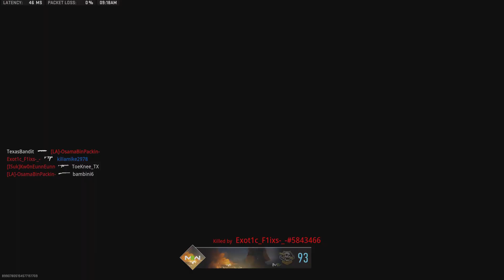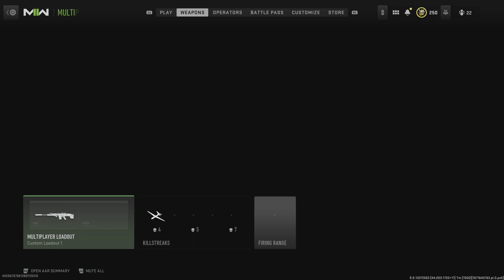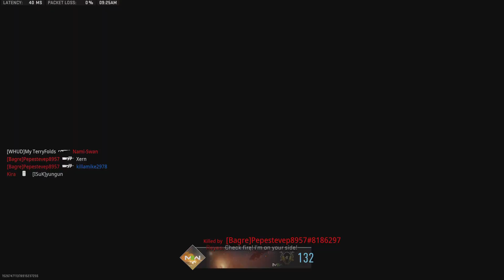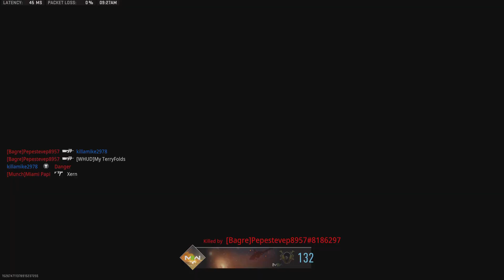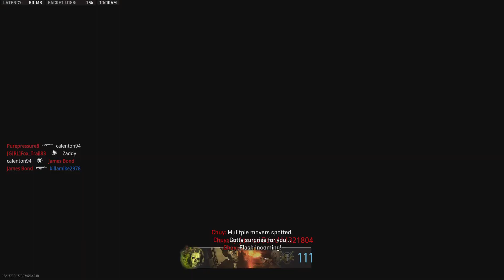Call of Duty: Modern Warfare II: Work on the LM S